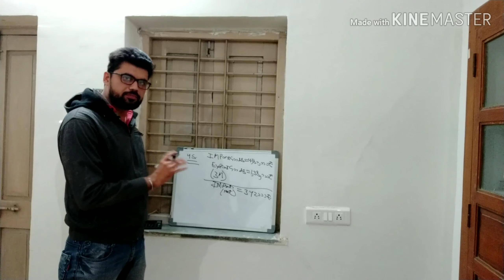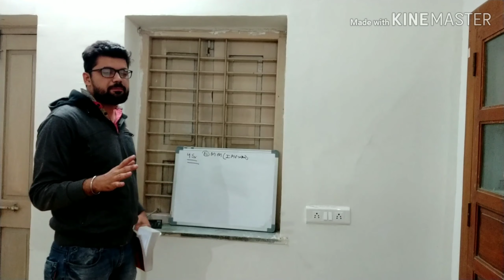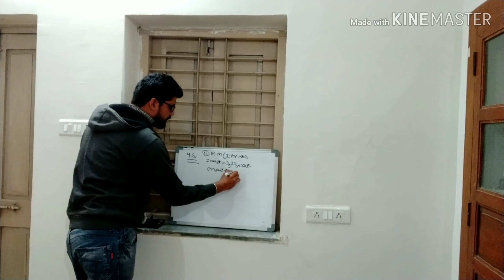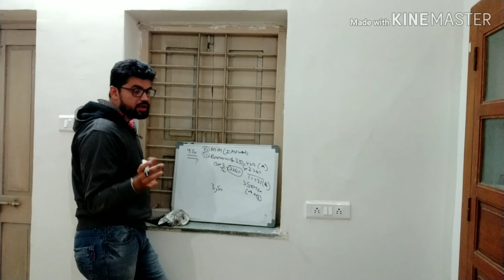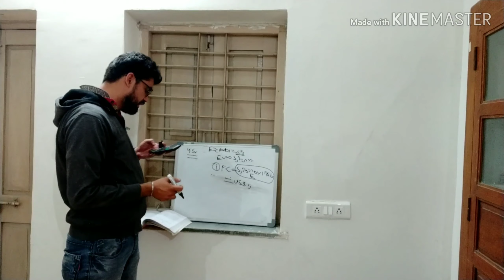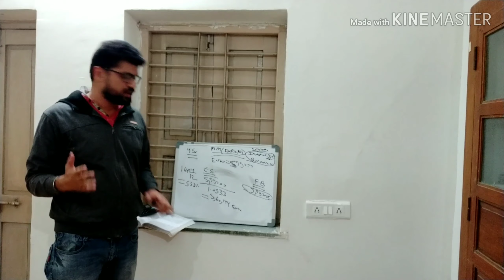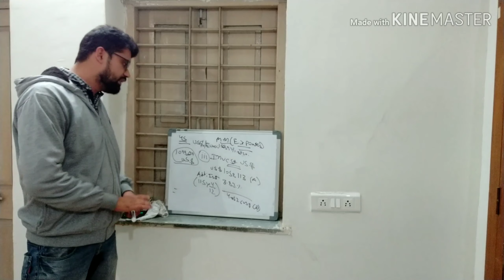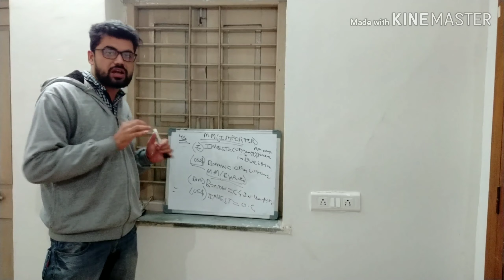CONCEPT-MONEY MARKET(IMPORTER, EXPORTER) and Q-45 CA FINAL FOREX SFM PRACTICE MANUAL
CA FINAL SFM PRACTICE MANUAL